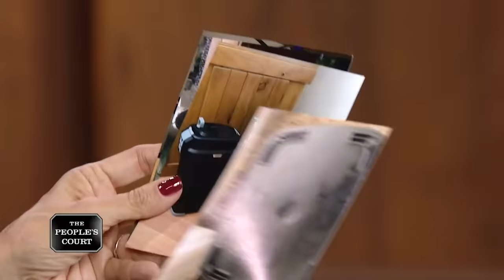Filing A False Report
The plaintiff says he met the defendant at work and ended up renting a room from her. He claims she accused him of stealing $900 from her, so he moved out after she told everyone at work. He’s suing for the security deposit she owes him, plus defamation. The defendant says she caught him digging in her purse and filed a police report, and claims he destroyed items in her home. She’s filed a countersuit for damaged property.

29-399